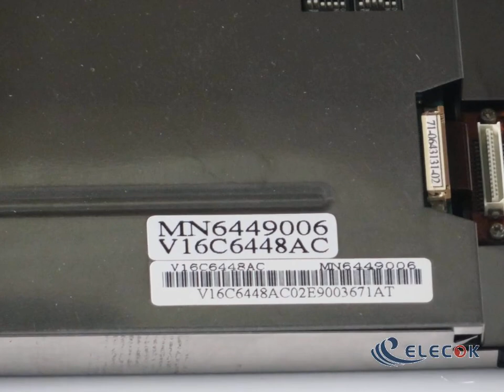V16C6448AC 6.4" a-Si TFT-LCD Panel for